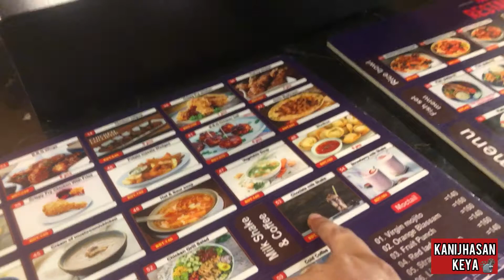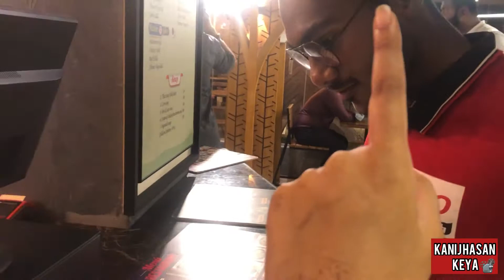Spending a colourful day ✨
Asalamu alikum ❤️. I hope everyone is doing well 😇 thank you so much guys for your support and love.
our channel 🥰

Facebook id link: kanij hasan keya
Instagram id link : kanij_hasan_keya222
I'm on Instagram as @kanij_hasan_keya222. Install the app to follow my photos and videos.
Kanij Hasan Keya

Facebook business
page link : Raya. Com👇